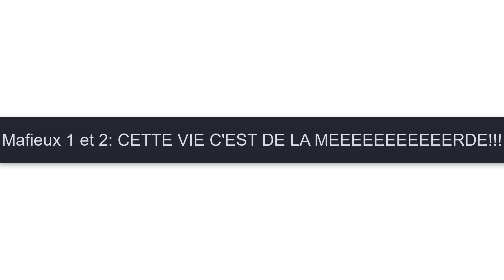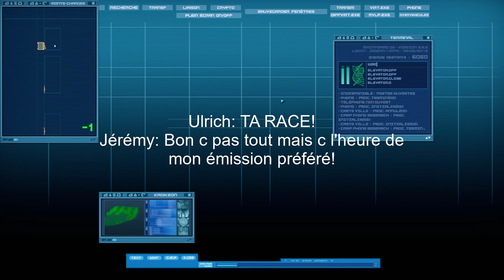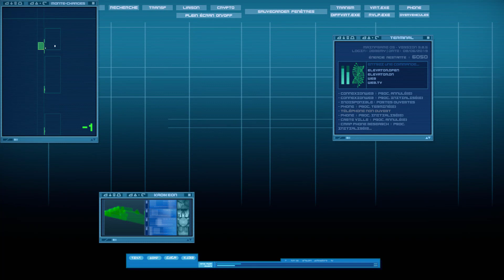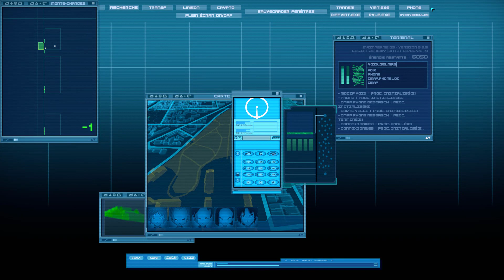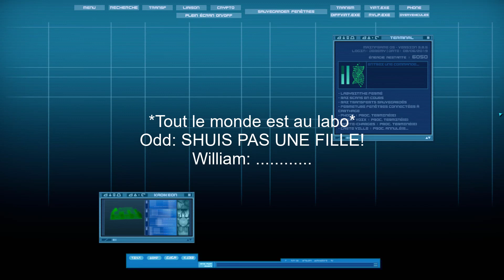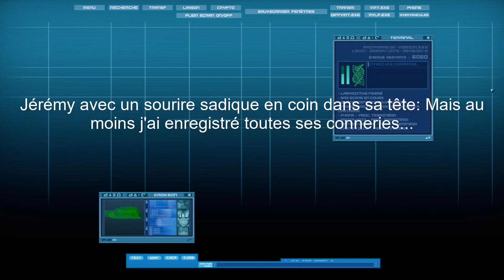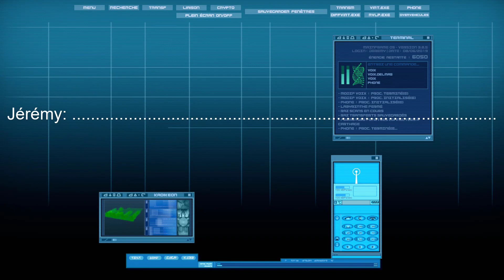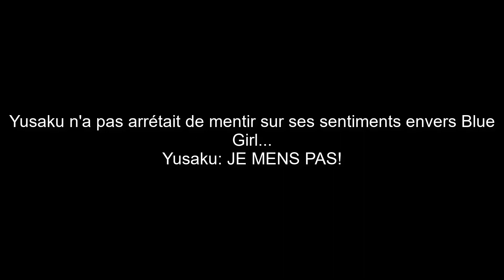IFSCL 3.8.5: Jérémy Ta.Ré. Belpois: The LyokoGirls (ENG Sub)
French: Jérémy rassemble tout le monde au labo afin de stopper une fête organiser par la mafia et récupérer une cassette qui a l'air d'être importante pour lui. Néanmoins, il ne s'attendra pas à ce que CETTE personne soit le nouveau parrain de la mafia et que ses potes ne seront plus des potes mais-*spoilers*
Jérémy: Ces enfoirés. Ils sont allé trop loin!

English: In this episode of Jérémy Retarded Belpois, Jérémy gathers everyone at the factory so that he can stop a party organized by the mafia at school and to retrieve a tape that seems to be important. However, little does he know that THIS MAN is the new boss of the mafia and his guys won't be his guys anymore but-*spoilers*
Jérémy: .Those bastard They have gone too far!

Si vous voulez en savoir plus sur le jeu et son dévellopment, visitez les liens ci-dessous: